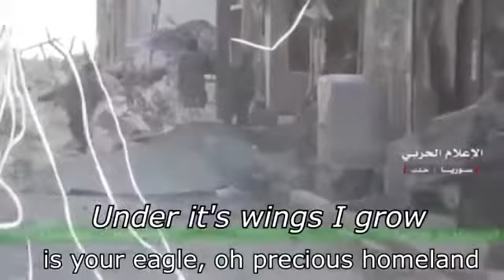i'm syrian and how proud i am to be ! Subtitles